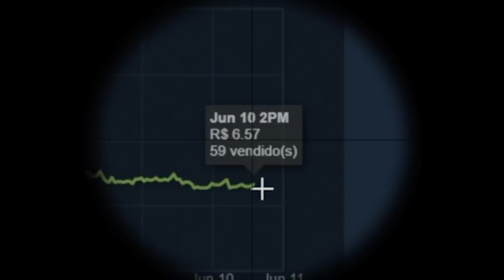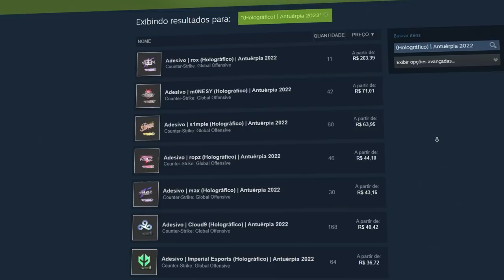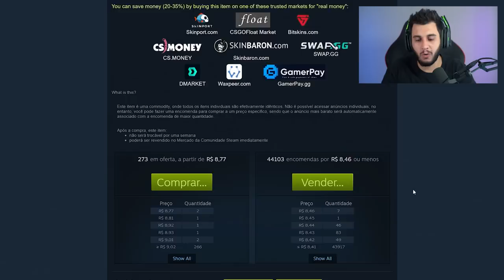O ADESIVO DO MAJOR QUE VALORIZOU SEM EXPLICAÇÃO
Mostrei tudo sobre o adesivo que após o último major de csgo teve uma valorização absurda sem explicação alguma!!